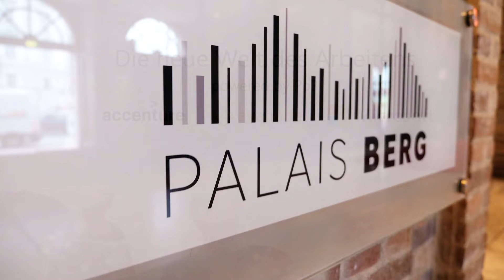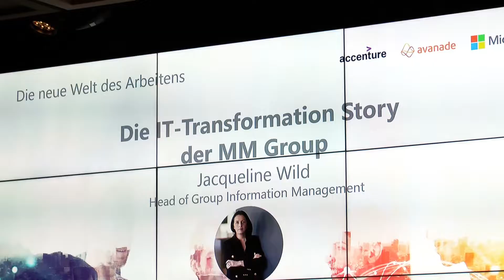Power of Three Event in Wien am 15. November 2022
Wie sieht die neue Welt des Arbeitens aus? Was bedeutet Mensch-Sein in der modernen Welt? All das und vieles mehr konnten unsere Kolleg:innen von Avanade gemeinsam mit Accenture und Microsoft Österreich beim Power of Three Event in Wien diskutieren.